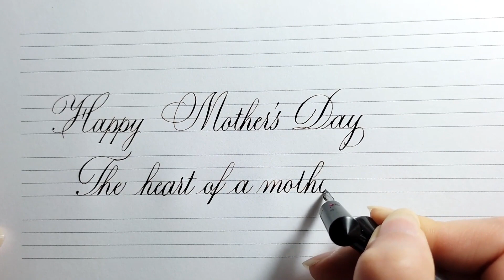Copperplate Calligraphy Handwriting | Beautiful Handwriting | Mother's day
This text is about mothers day which is written in copperplate calligraphy. Copperplate Handwriting make writing more enjoyable for everyone who is interested in beautiful handwriting 🤗

Music 🎶
Lukrembo sunflower